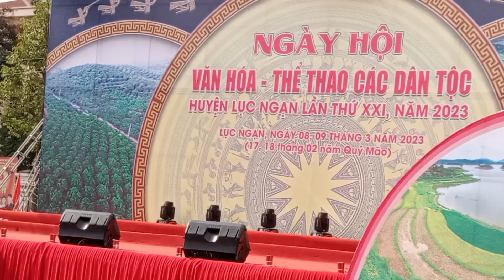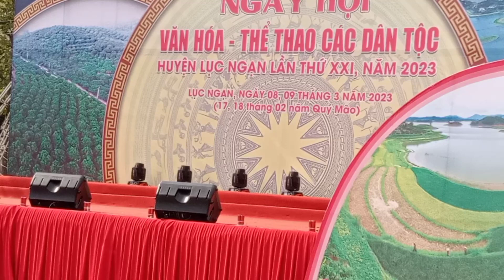ngày hội trũ lục ngạn Bắc Giang tổ chức văn nghệ các dân tộc rất tuyệt vời